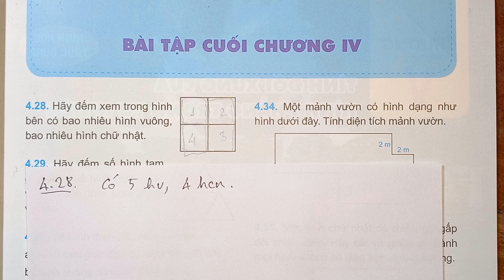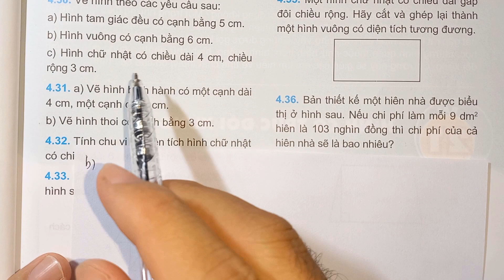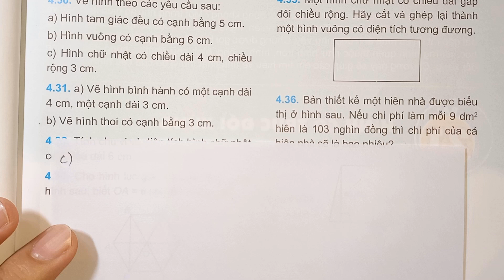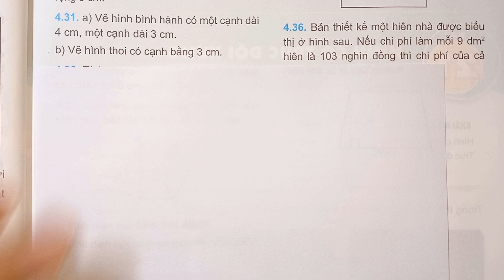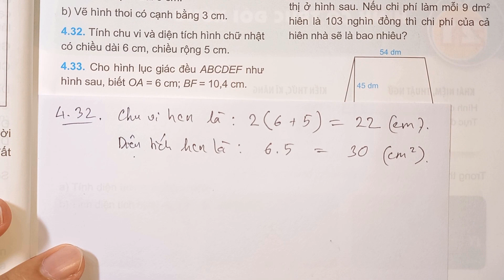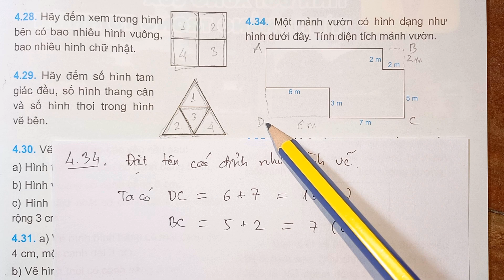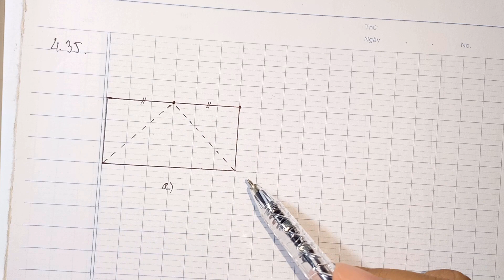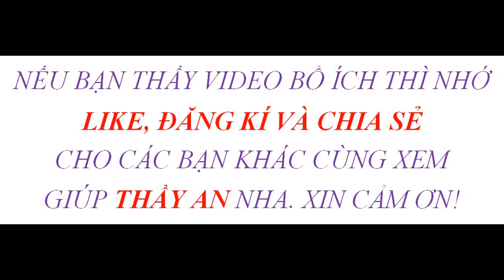Toán 6 - KẾT NỐI TRI THỨC - BÀI TẬP CUỐI CHƯƠNG IV - Bài tập 4.28 - 4.36 - TRANG 97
Các em có nhu cầu mua dụng cụ học tập thì có thể mua ở link này để ủng hộ THẦY AN nhé
Rất là biết ơn các em đã yêu mến và ủng hộ Thầy An. Chúc các em học giỏi. Các em có thể xem thêm các video khác tại đây
SÁCH GIÁO KHOA - KẾT NỐI TRI THỨC VỚI CUỘC SỐNG

LOVE YOU